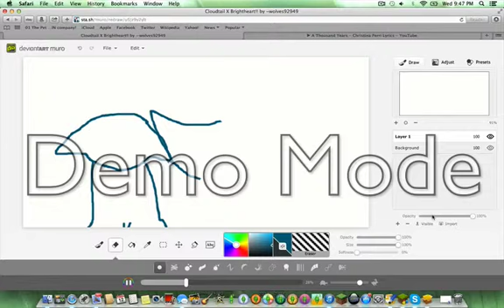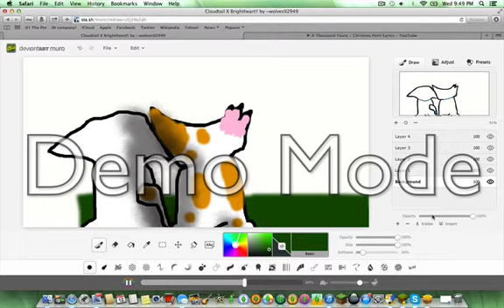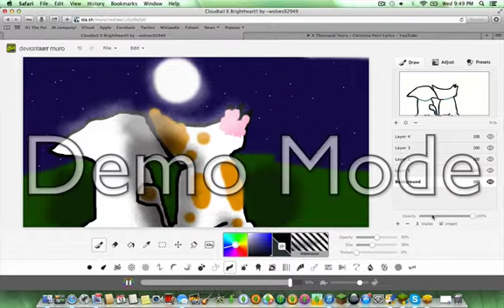Speedpaint- Brightheart and Cloudtail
This is a request for whisper shade!! SORRY FOR THE DEMO MODE THING... ITS REALLY ANNOYING!!!